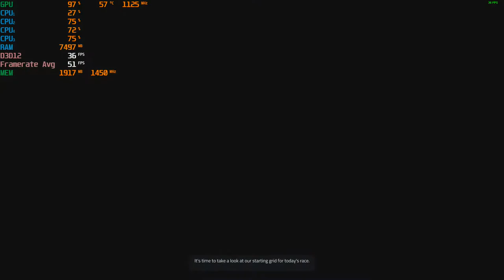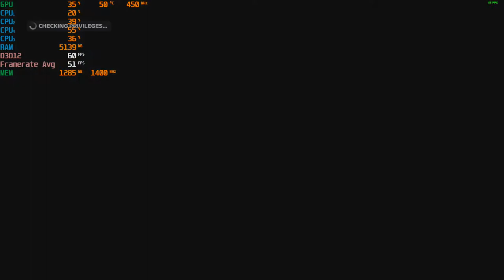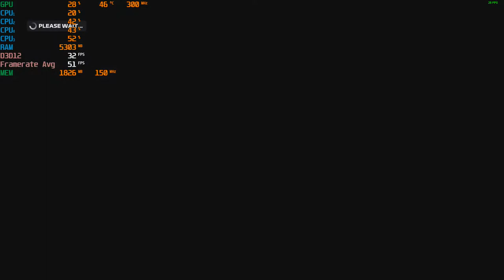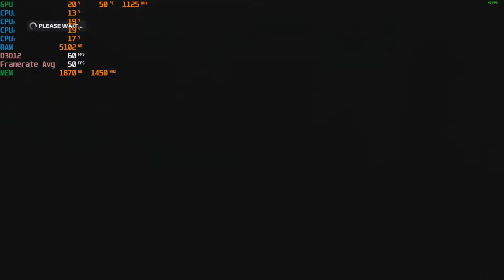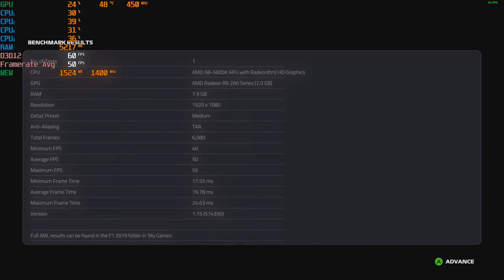F1 2019 - 1080p Gameplay With The Radeon R9 270X & AMD A8 5600K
Cpu: A8-5600K 3.9ghz OC
Gpu: HIS IceQ X² Boost Radeon R9 270X 2GB Gddr5 OC
Ram: 8gb 1600hmz (overclocked to 1866mhz) ddr3